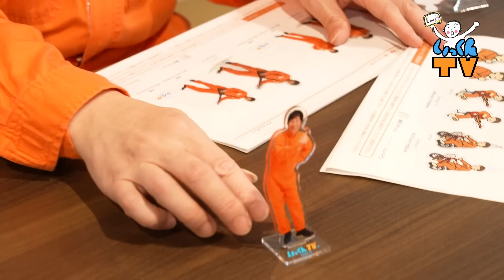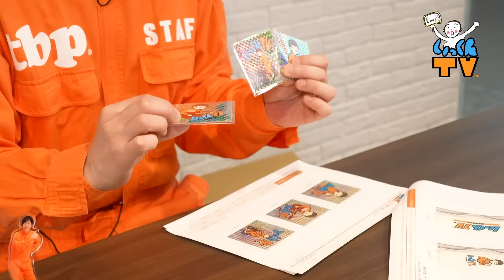VILLAGE VANGUARDで販売！いっくんTVのオリジナルグッズ紹介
こんにちは、いっくんことELT伊藤一朗です。いらっしゃいませ。

VILLAGE VANGUARDさんコラボのいっくんTVオリジナルグッズが
ついに完成しました！
ということで今回は全アイテムの商品紹介です。
細かな部分にもこだわり、なかなか良い仕上がりになっていますので
みなさんもお気に入りを見つけていただけると嬉しいです。

受注期間：2022年7月1日(金)〜2022年7月18日(月)

››書籍 ひっそりと発売中です。‹‹
【ちょっとずつ、マイペース。】
たま〜に、良いこと書いてあるかも

＼　いっくんって？　／
名前　：伊藤 一朗
誕生日：1967年11月10日
年齢　：54歳
血液型：A型
所属　：avex management
　　　　Every Little Thingでギターを弾いているよ